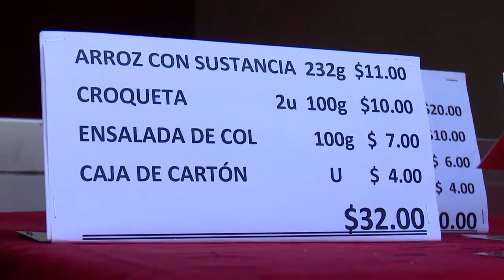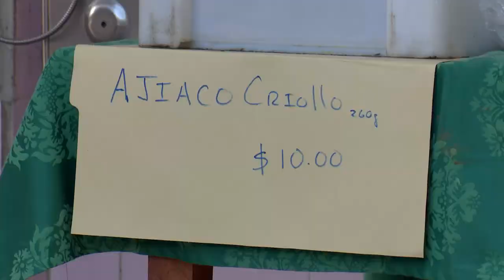Inician empresas del Comercio y la Gastronomía venta, como iniciativa ante crisis energética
Trescientas unidades del Grupo Empresarial de Comercio en Cienfuegos comenzaron la venta de comidas económicas para llevar a casa. La iniciativa intenta paliar la crisis energética, al tiempo que  brinda opciones nutricionales más accesibles a las familias.